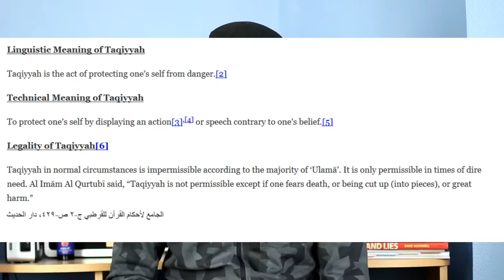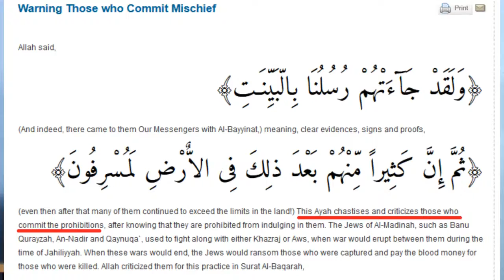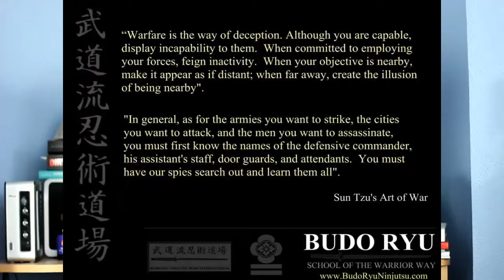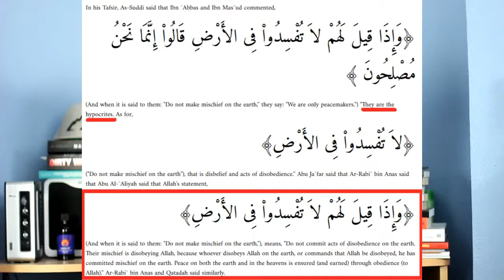RESPONSE Tommy Robinson The Oscars lied about Islam